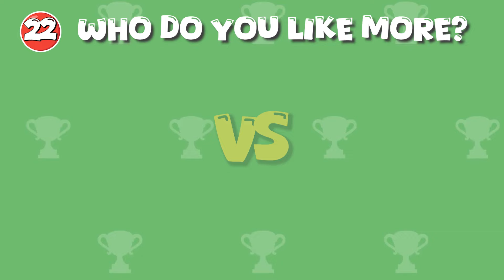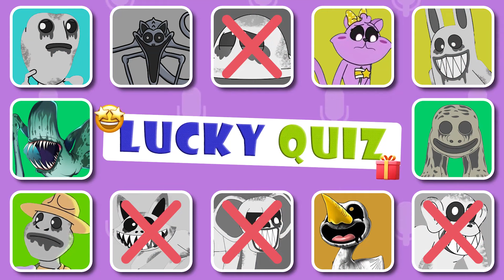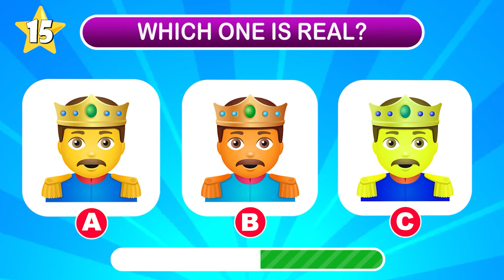Guess The Monster By VOICE! | Poppy Playtime Chapter 3 & Zoonomaly | Dogday, Zookeeper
Guess The Monster By VOICE! | Poppy Playtime Chapter 3 & Zoonomaly | Dogday, Zookeeper. Playtime Chapter 4 character include: miss delight, catnap, dogday, Hoppy hopscotch, Catnap Monster, Craftycorn, Ms Delight. Huggy Wuggy, Kissy missy, Miss Delight, catnap monster. Nightmare Huggy Wuggy, nightmare catnap, Tiggy Tiger, Sweet Sheep, bully belito, Snidey Spidey, Crocky Rocky, Ollie, The Prototype, Mr Delight, Nightmare Dog day and smilling critters animation from Gametoons & Hornstromp Fingers.

guess the moster voice
guess the monster song
guess the characters voice
guess the poppy playtime
guess the smiling critters
Guess Monster Voice
Guess The Monster
Guess The Character
Guess Poppy Playtime Character
Guess The Voice
Guess The Character Poppy Playtime